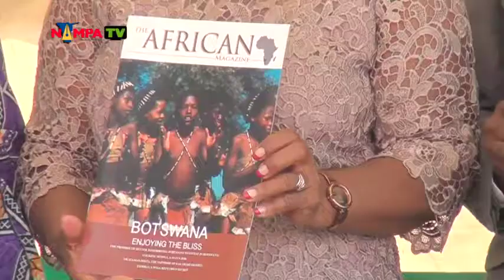Congo Embassy donates magazines to Hage Geingob High School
WINDHOEK, 19 SEP (NAMPA) – The Embassy of the Republic of Congo in Namibia handed over 500 magazines to the Hage Geingob High School library here on Wednesday